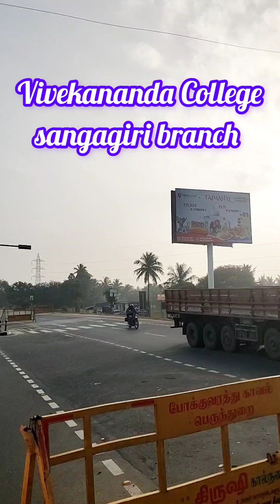femi9 nayandara inauguration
femi9 inauguration function hall vivegananthacollage gomathimam ananthsir vigneshsivan gobinath ananthkarthick oodicar bmw lugczerylife odicar bmwcar